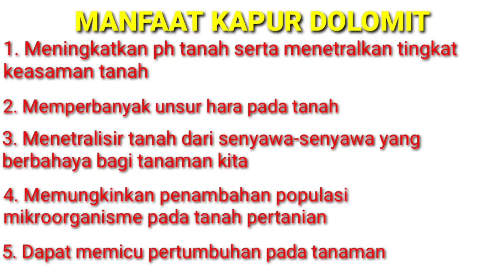Kapur Dolomit untuk meningkatkat kesuburan tanah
Kapur dolomit untuk meningkatkan kesuburan tanah
Biasa di berikan pada saat selesai pengolahan lahan, kapur dolomit selain berfungsi untuk menyuburkan tanah sangat baik juga untuk pertumbuhan serta berpengaruh juga untuk meningkatkan hasil pertanian.